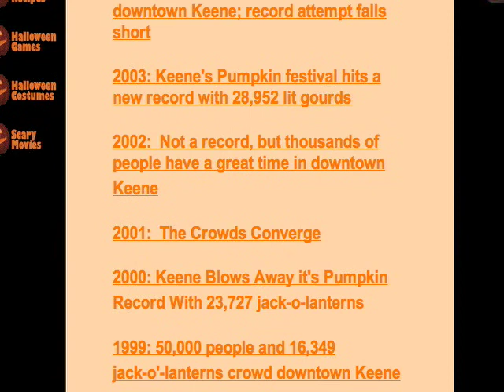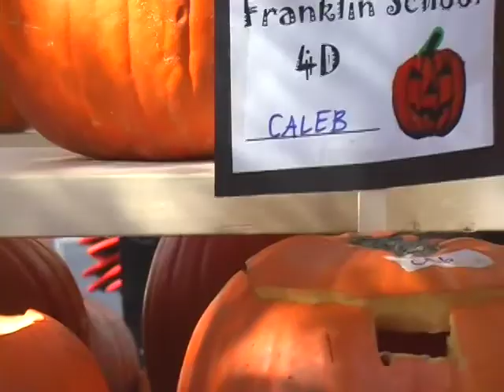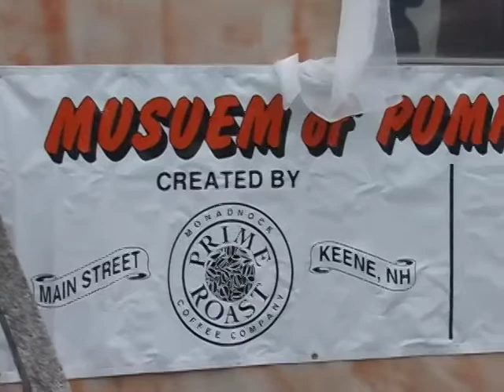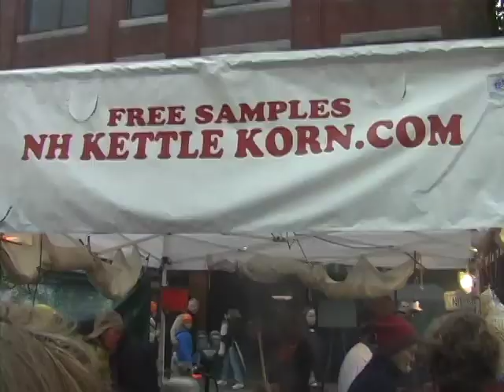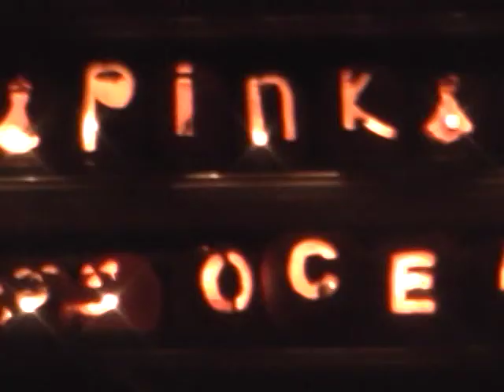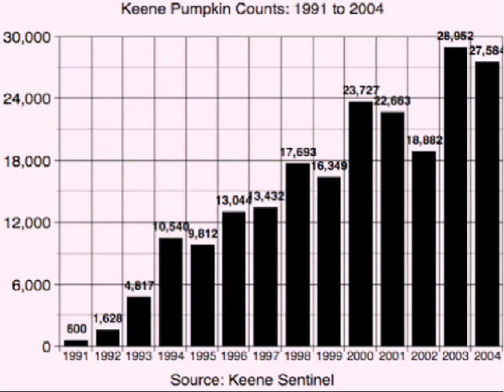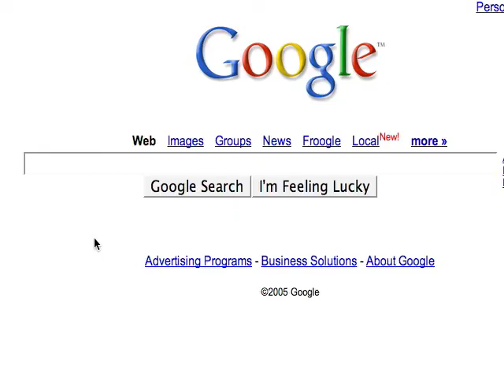Keene Pumpkin Festival